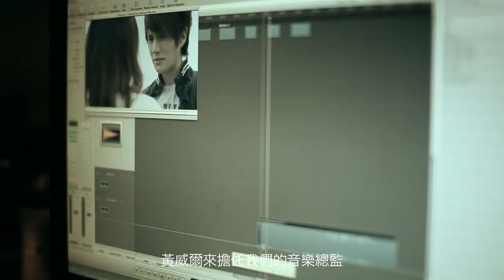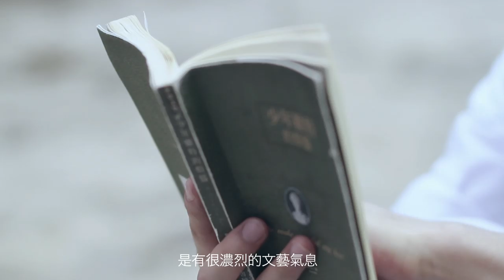黃威爾《愛犯了錯》音樂迷你電影 幕後花絮